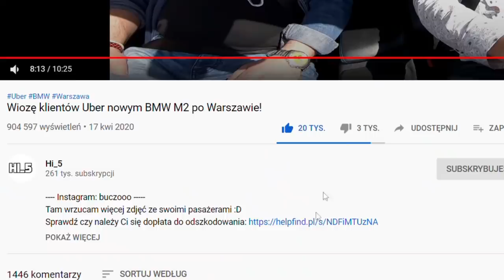UBER Dodge Challenger - reakcja pasażerów na przyspieszenie!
W dzisiejszym materiale zobaczycie reakcje pasażerów aplikacji na przyspieszenie Dodge Challengera! Ponad 400 koni mechanicznych i napęd na tylną oś - robi rozróbę na mieście nawet samym wyglądem. Pomarańczowy z czarnym pasem przez środek, bardzo głośny wydech, tani w wynajmie. Zachęcam do wypożyczenia auta z firmy Robson Cars Rent, z siedzibą w Łodzi. Jeździłem już BMW M4 z ich oferty, na Instagramie wielu z Was prosiło o film z Dodgem - zrobiliśmy to!
Kolejny film już niedługo!
Auto: RobsonCars Rent
Na Instagramie dodałem stories z informacją o konkursie, do wygrania przejażdżka kolejnym sportowym autem, które będę nagrywał. Prawie 500 koni mocy, zapraszam do wzięcia udziału!